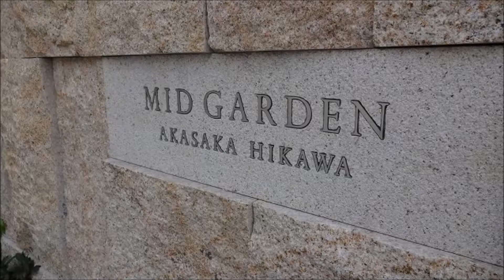ミッドガーデン赤坂氷川｜1L 54m2｜赤坂専門Tomo Real Estate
ミッドガーデン赤坂氷川　1LDK 54.93m2の室内動画です。赤坂六丁目の分譲マンション、地上１０階建て、豪華で優雅なアプローチ、高級感ある佇まい、整った室内の設備などおすすめのポイントがたくさんあるマンションです。赤坂のマンションのことなら赤坂専門のTomo Real Estateにお任せください。

1st floor 9-1-26 Akasaka Minato-ku Tokyo